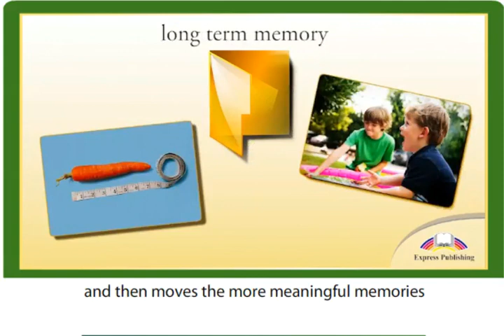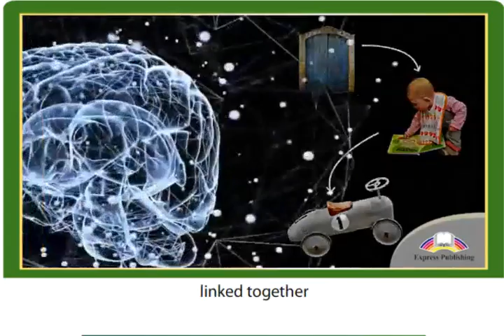11 ACTION Module 3 Video 6 How Memories are Formed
11 grade
11 ACTION Module 3 Video 6  How Memories are Formed